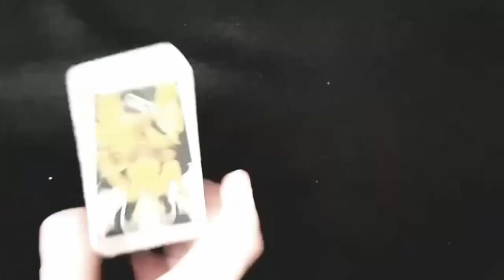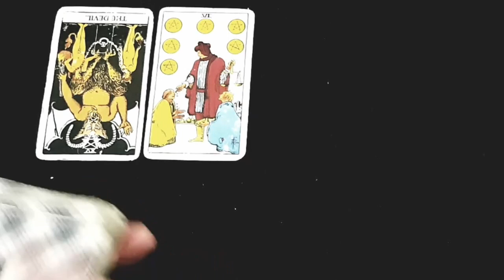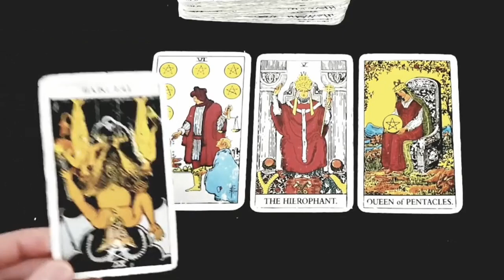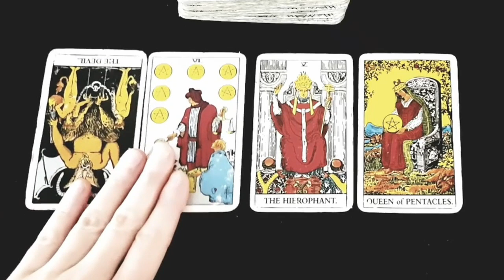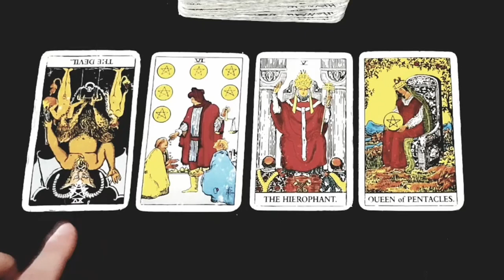SCORPIO ~The One Who Got Away..💔...Sometimes Comes Back✨November 2021 Love Tarot